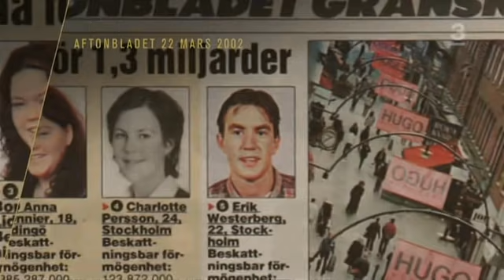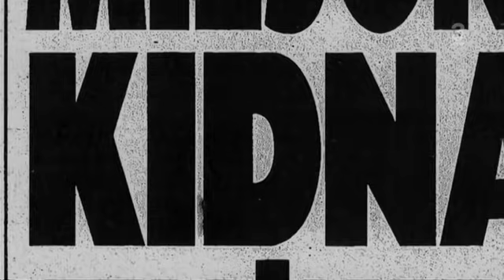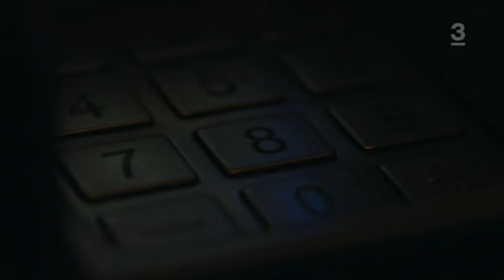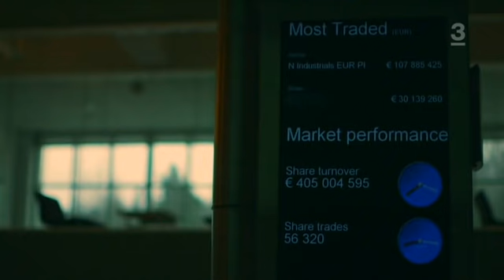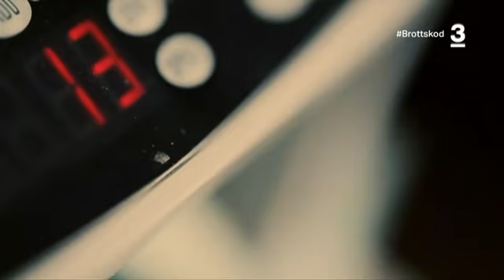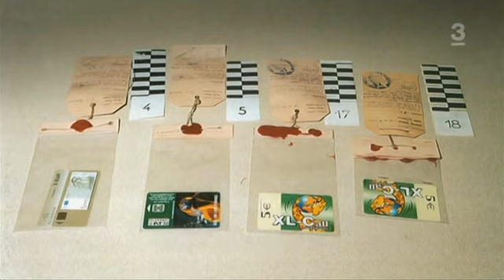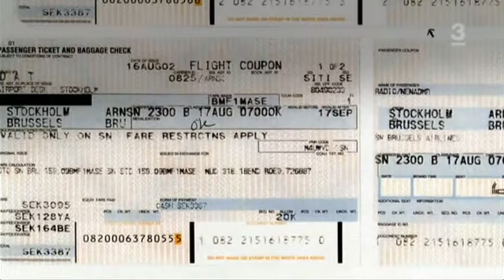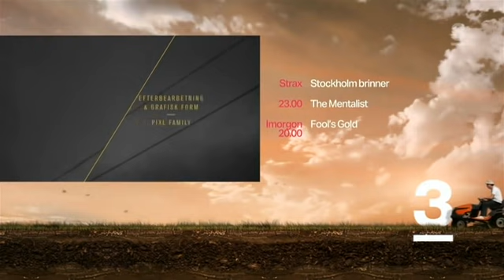Brottskod S01E05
Brottskod - Säsong 1, Avsnitt 5

Direktörssonen Erik Westerberg trodde att han skulle få blommor. I stället möttes han av en beväpnad man som tvingade ner honom i en trång trälåda. När kidnapparna ringde industrimannen Lars Westerberg valde han att gå till polisen trots att de hotade med att mörda hans barn. Nu inleddes en kamp mot klockan för att rädda Erik, eftersom tidningen Expressen kände till kidnappningen. Medan Lars försökte få fram 11 miljoner kronor i kontanter rasade jakten på kidnapparna genom Europa. Med hjälp av polis i Tyskland och Frankrike kunde Erik räddas, men han kämpar fortfarande idag med den svåra upplevelsen.

Brottskod är en serie i åtta delar av männen bakom P3 dokumentär -- Fredrik Johnsson och Kristofer Hansson. Sedan 2004 har svenska folket fängslats av deras radiodokumentärer om händelserna som skakade Sverige. Deras fängslande berättarröster har följt med oss i hängmattan på semestern, på långa flygresor under hektiska arbetsveckor eller bara som sällskap en vanlig vardagskväll. Nu är det dags för Fredrik och Kristofer att ta sitt berättande till TV-rutan.